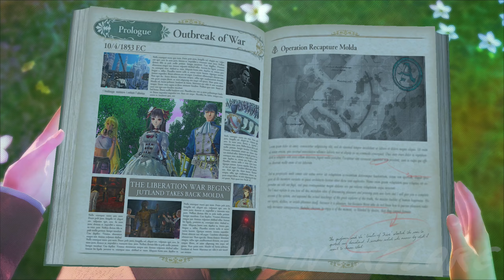Infy Plays: Valkyria Revolution - CHAPTER 1 (Let's Play Japanese Voice Audio PART 2)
Welcome to Part 2 of Let's Play Valkyria Revolution series!
So much talking and cutscenes. We get to smack Godot around as Ophelia, and Amleth wanders the streets.

This game will be played in Japanese Audio with Japanese Voices and English Subtitles.

This is Episode 2 of my Valkyria Revolution Playthrough Gameplay, recorded on PS4.

For your entertainment, hit them links here

Valkyria Revolution, known in Japan as Valkyria: Azure Revolution, is an action role-playing video game developed by Media.Vision for PlayStation 4, PlayStation Vita and Xbox One. It was first released in Japan in January 2017, and worldwide in June 2017. It is part of the Valkyria series, but is considered to be a spin-off and separate from the Valkyria Chronicles games.

The story of Valkyria Revolution is told in medias res as a Jutland student working on a paper about "The Five Traitors" seeks to learn more about their history and the war between Jutland and the Ruzi Empire. His teacher, Richelle, frequently interrupts the game to elaborate on certain points within the story as told to her by her great-great-grandmother, who was a teacher to the Jutish princess at the time.

Outro ♫
Catmosphere - Candy-Coloured Sky